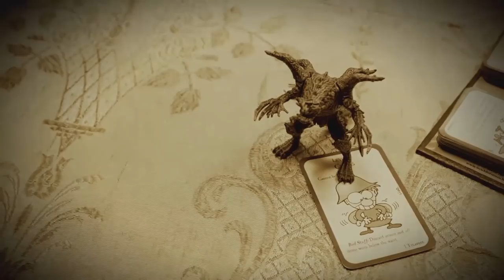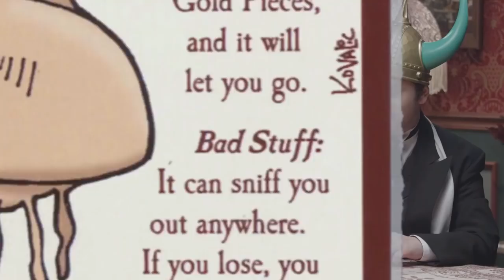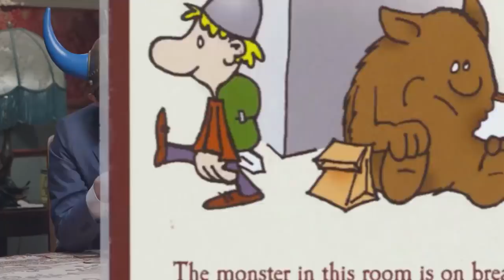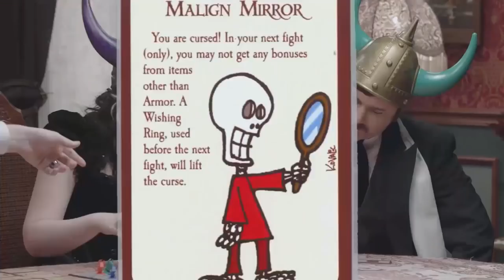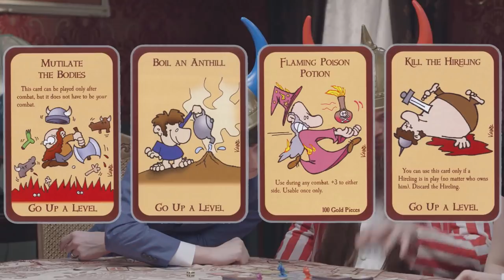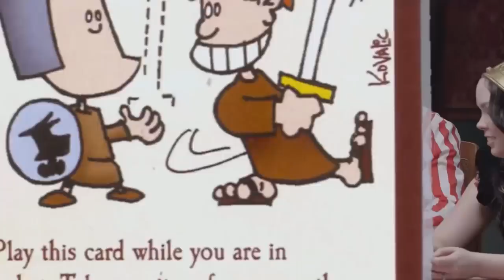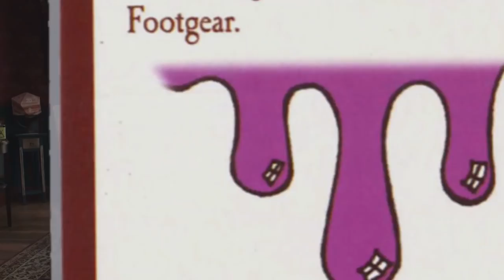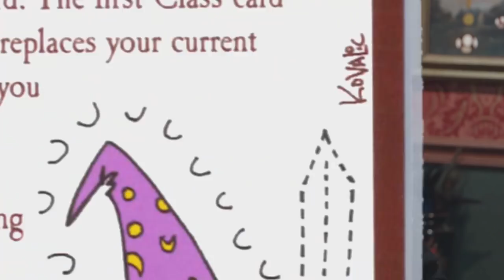Munchkin - With Smooth McGroove - Table Flip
Watch us play Munchkin!

WITH SPECIAL GUEST Smooth McGroove!!!
And as always, your hosts!